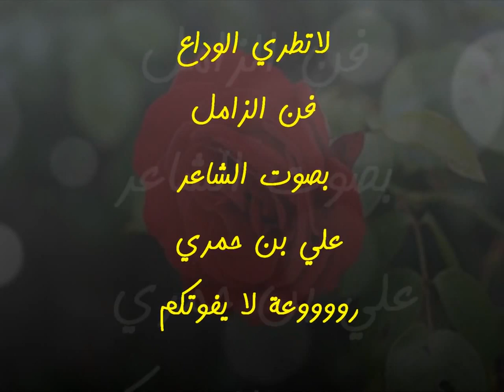لاتطري الوداع زامل بصوت علي بن حمري ‏، HD‏‏